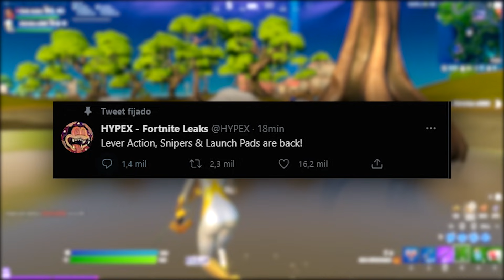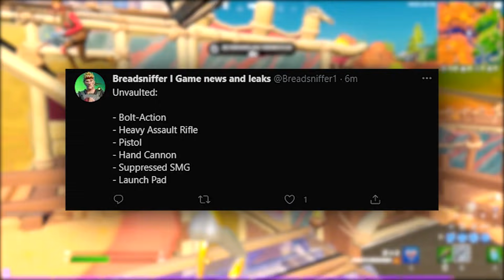Todo lo NUEVO de la TEMPORADA 7 Capitulo 2 de FORTNITE (EPICO!)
🍔 Buenas Cracks, Como están? Bienvenidos a este video fresco como el hielo jaja, bueno... se trata de todo lo nuevo que metieron en la temporada 7 de fortnite!, espero les guste muchísimo y si es así, apoyen dejando su like! 🍔

😄 500 𝗹𝗶𝗸𝗮𝘇𝗼𝘀 𝗲𝗻 𝗲𝘀𝘁𝗲 𝘃𝗶𝗱𝗲𝗮𝘇𝗼? 👍🏼

Lα cσpiα dε εstε vidεσ,
sεяα dεnunciαdα.
Tσdσs lσs Dεяεcнσs Rεsεяvαdσs.